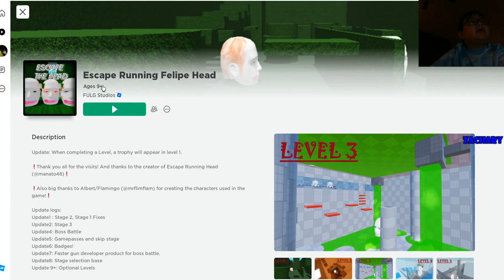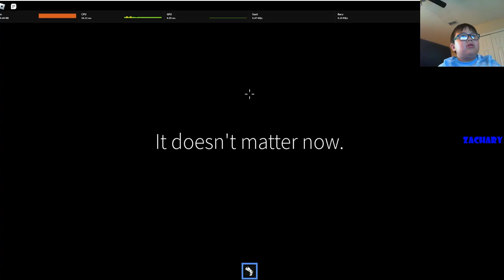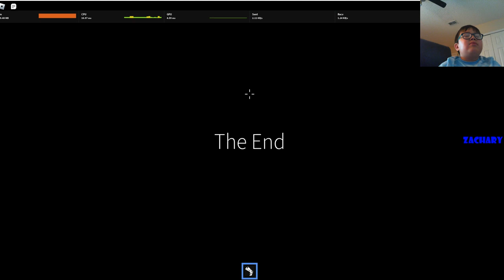I BEAT FEILPA AND HER ARMY STAY TUNED TO SEE WHAT HAPPENS NEXT